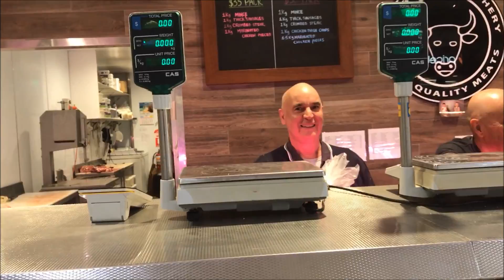GARY AND JIMBO IN YAMBA